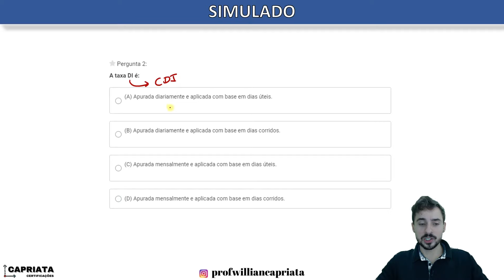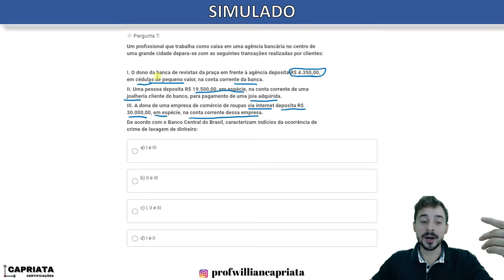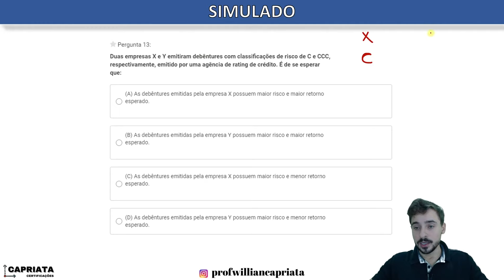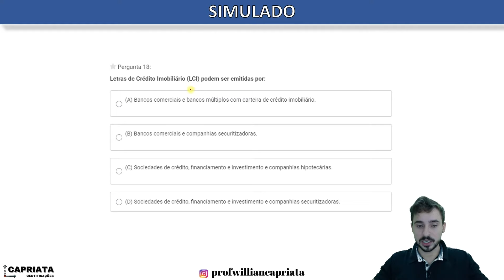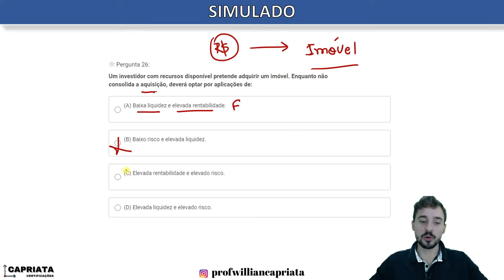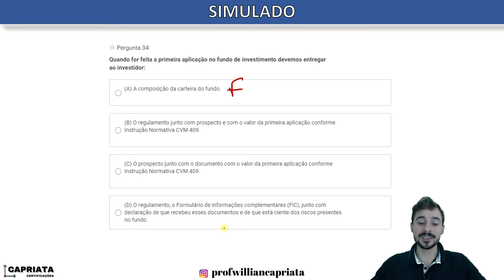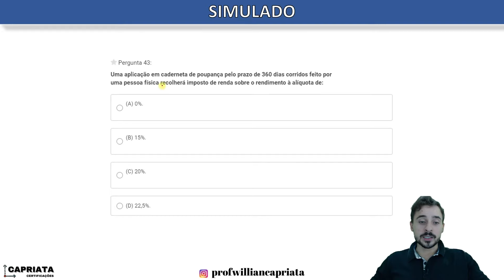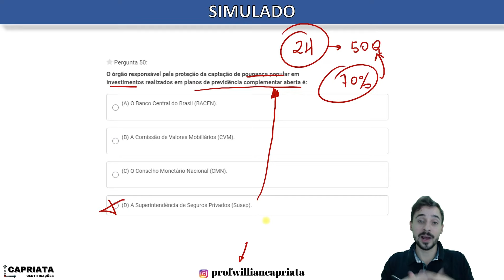RESPONDI 50 QUESTÕES DO SIMULADO DA CPA-10 😱🚀 - Revisão CPA-10 - Ep. 02 - Certificação ANBIMA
Quer trabalhar em bancos? conheça os meus cursos de Certificação:

🔵CPA-10
🟣CPA-20
🟢CEA
⚪ANCORD (AAI)

Incluso:

✅Apostila Atualizada
✅Exercícios de fixação
✅Garantia de 07 dias
✅Simulados e Questões Comentadas
✅Suporte Personalizado